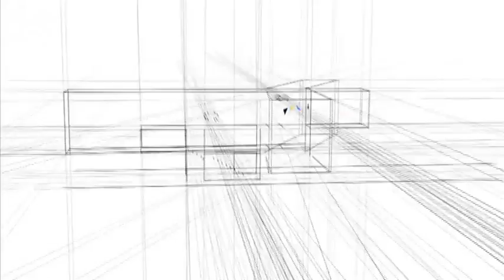Sztolnie, Tomasz Domański, 1994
Tomasz Domański opowiada o swojej rzeźbie.
Wernisaż wystawy „Orońsko – 17 kilometrów w linii prostej” w Mazowieckim Centrum Sztuki Współczesnej "Elektrownia" w Radomiu.
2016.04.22